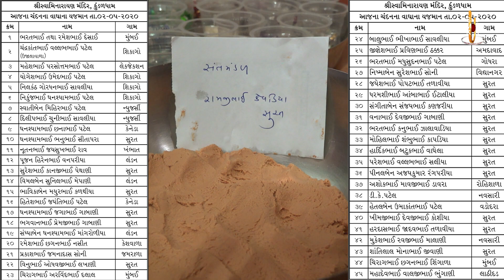Chandanvaghama ShriHari | ચંદનવાઘામાં શ્રીહરિ | Harikrushna Maharaj | Daily Darshan | 02 May 2020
Track Name: Harikrushna Maharaj | Chandanvaghama ShriHari
Guj. Track Name: હરિકૃષ્ણ મહારાજ | ચંદનવાઘામાં શ્રીહરિ
Type: Other
Category: Daily Darshan
Event Date: 02 May 2020

Playlist Name: Chandan Vaghama ShriHari | ચંદન વાઘામાં શ્રીહરિ | Harikrushna Maharaj-TapuMaharaj | હરિકૃષ્ણમહારાજ - ટપુ મહારાજ | By Pu. Gyanjivandasji Swami - Kundal